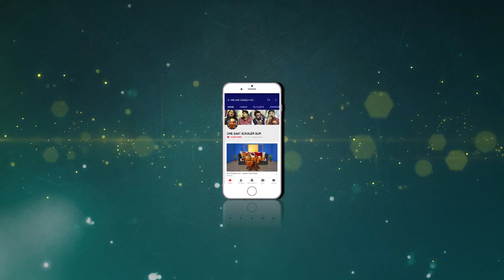Saat Sokaler Sur | Debasree Nandy | Khushi